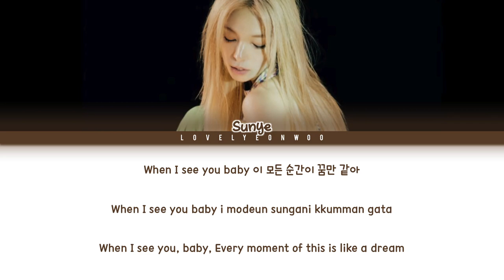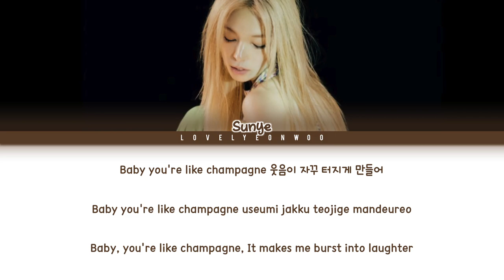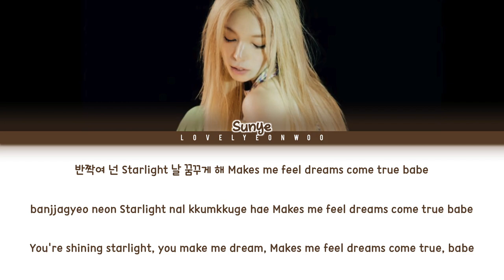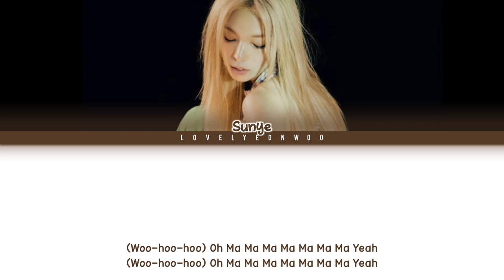SUNYE (선예) – Best Thing Lyrics (Color Coded Han/Rom/Eng)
Artist: SUNYE (선예)
Song: Best Thing
Album: ‘Genuine’ Solo Debut EP

HAN: vibe.naver
ROM: lovelyeonwoo

Fonts used:
Title: Ahellya
Name: 1HoonSkybori
Lyrics: 210Hayanbunpil
Thank you: Lovely Boys
Watermark: Bebas

Don’t reupload.